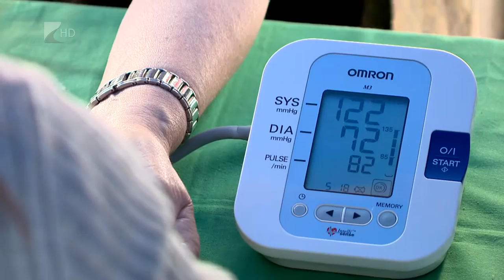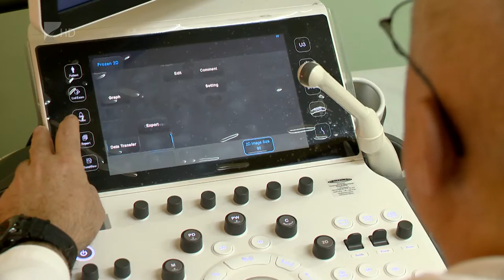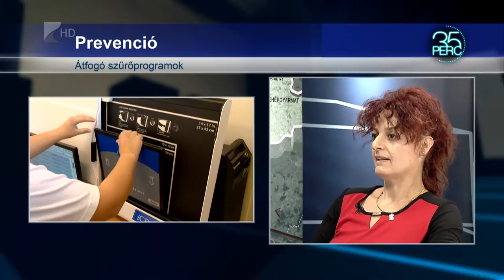A gyógyulás érdekében fontos a korai felismerés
Az átlagéletkort és az egészségben eltöltött évek számát is növelik a szűrőprogramok. Az egészségügyi kormányzat a  komplex egészségügyi szűrésekre fordítható forrásokat is növelné a jövőben.